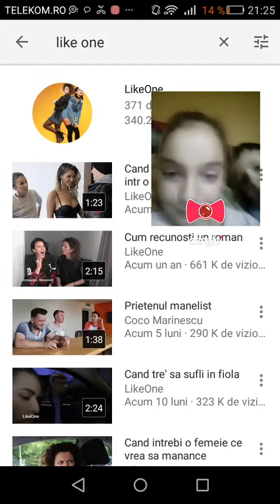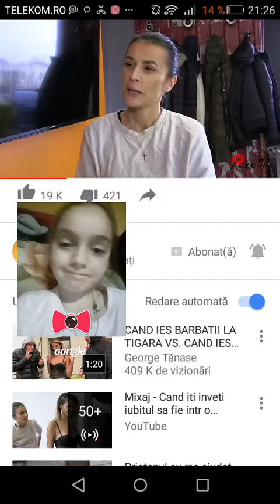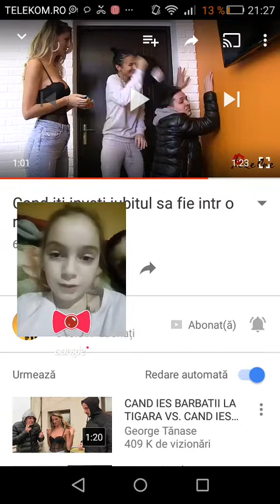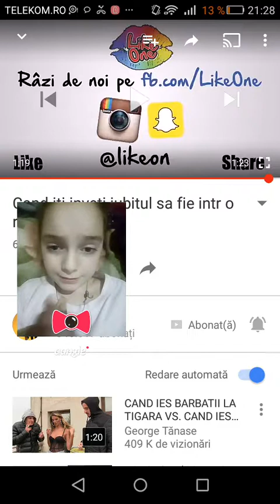Reactionam la like one😂😂😂